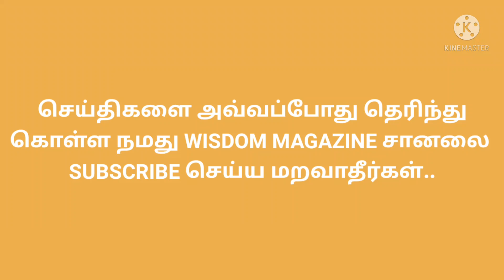TODAY EVENING GOLD RATE IN TAMILNADU